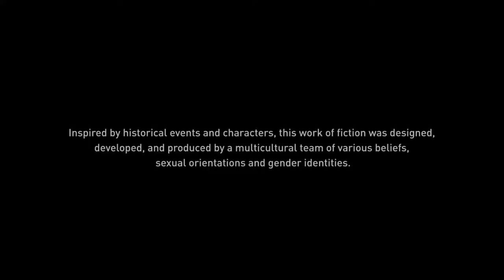Assassin's Creed® Valhalla Taken for Granted